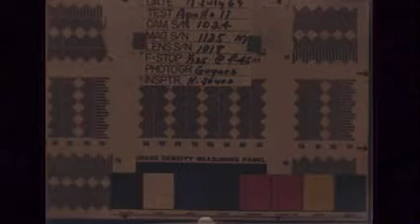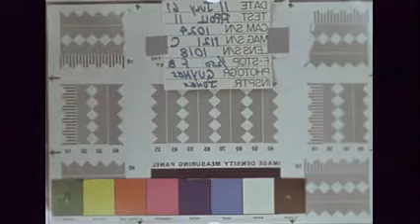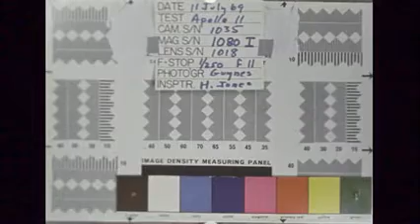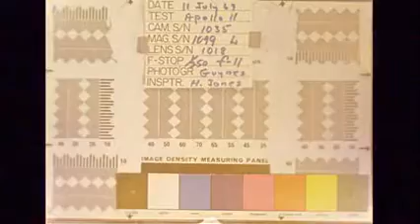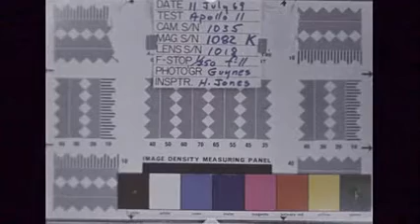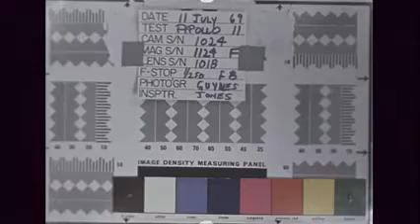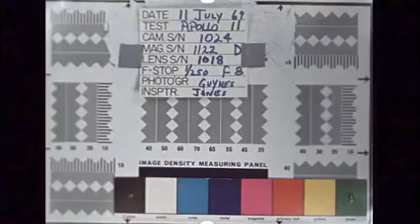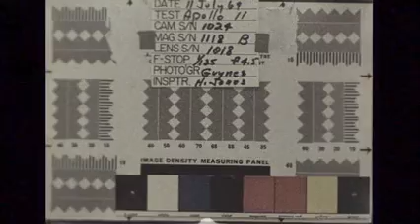Apollo11 Onboard Camera [1969] 16mm